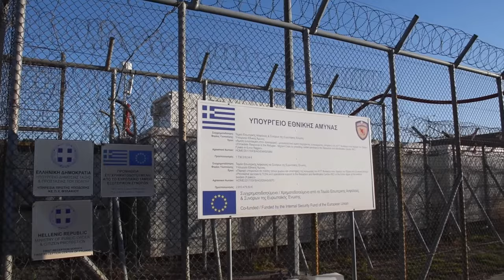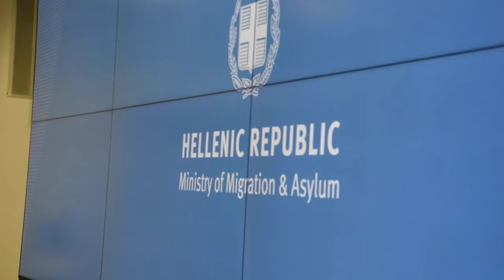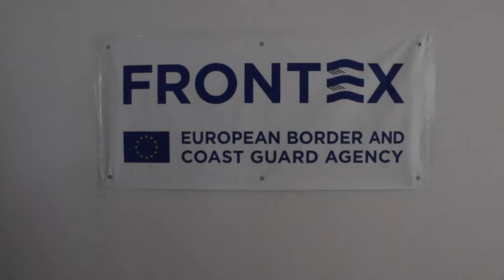Tineke Strik | Hoe we pushbacks aan Europa’s buitengrenzen stoppen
Het staat onomstotelijk vast dat er brute mensenrechtenschendingen plaatsvinden aan Europa's buitengrenzen. Mensen die vluchten voor oorlog of vervolging en de Europese Unie proberen te bereiken worden met geweld terug de grens over geduwd, met soms desastreuze gevolgen, zoals de verdrinkingsdood. Dit terwijl zij recht hebben een humane behandeling, bescherming en een asielprocedure.

Dit mogen we niet laten gebeuren. GroenLinks-Europarlementariër Tineke Strik strijdt al jaren voor de rechten van vluchtelingen en bracht een werkbezoek aan Griekenland om met eigen ogen de schade te zien die ons Europese asielbeleid aanricht. In deze video vertelt Tineke over dat bezoek én hoe zij zich in het Europees Parlement inzet voor een eerlijk en menselijk asielbeleid.